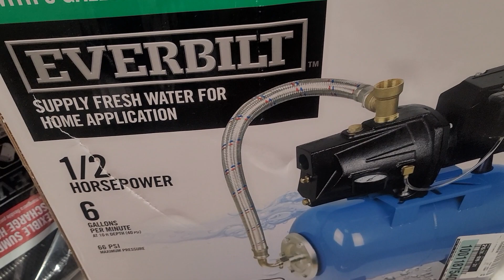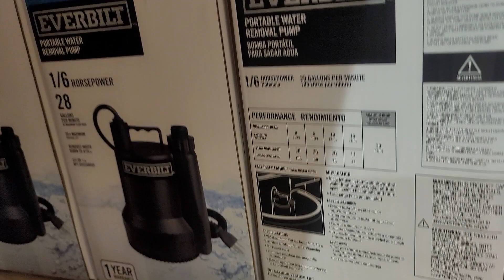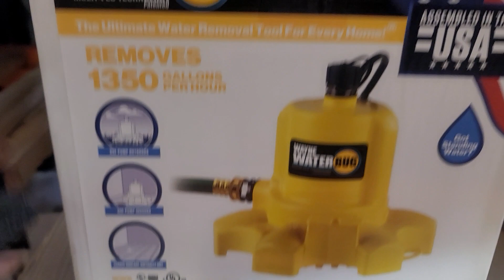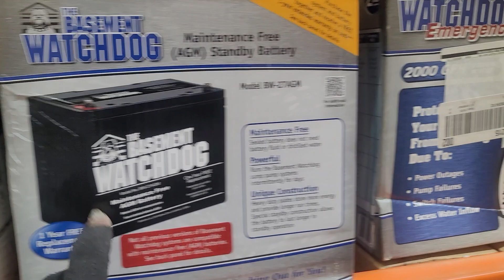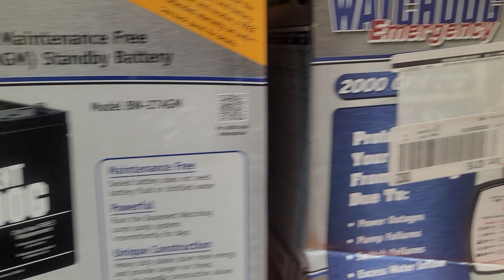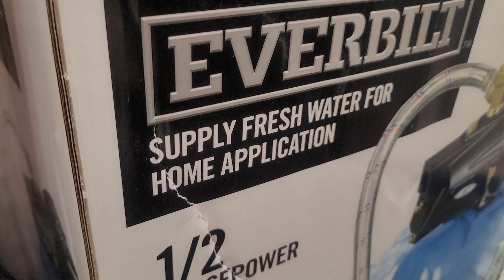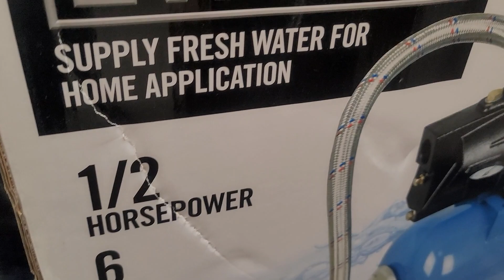pump well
Daroux construction represent